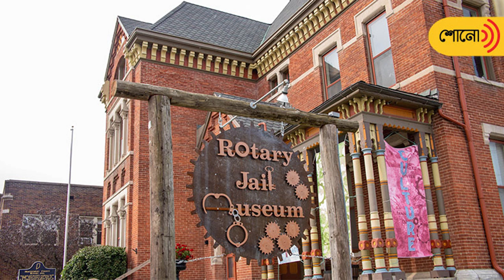The only jail in the world that rotates again and again | Sangbad Pratidin Shono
The quest for the perfect jail led to some odd and often inhumane forms of incarceration, some of which still survive. One such example is the rotary jail, the only still working example of which is Indiana’s Rotary Jail Museum. Rotary jails were a unique innovation in penitentiary design where the cells were wedge-shaped spaces arranged around a central hub. The entire hub could then be spun by a mechanism. The cells would spin around so that the door could only be accessed from one opening. Watch this video to know more.

For any content from the bouquet of Daily News Bulletin, Feature, Spiritual talk, Horoscope and many others, tune in to our podcast channel Sangbad Pratidin Shono